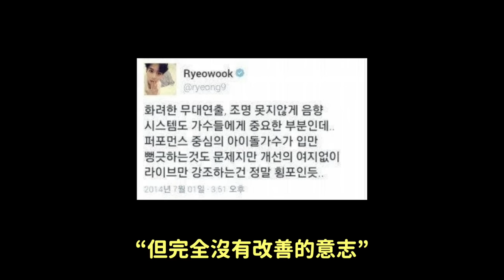韓網熱門..狙擊音樂節目製作人的SJ厲旭/EXID不小心以無墊音演唱事件/少女時代中國春晚全開麥撕掉舞台｜DenQ